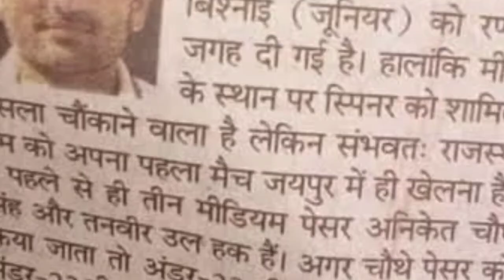Rajesh bishnoi biography in hindi